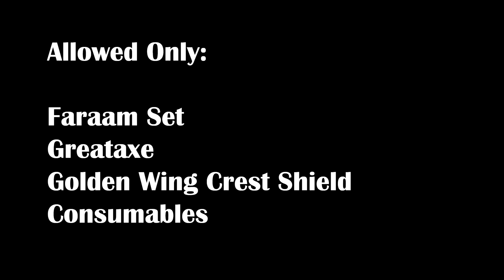Lion Knight Albert VS All Bosses NG+7 - Dark Souls 3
Alberto!

Chapters:

00:00 Iudex Gundyr
00:43 Vordt of the Boreal Valley
01:26 Curse-Rotted Greatwood
02:41 Crystal Sage
03:37 Deacons Of The Deep
04:45 Abyss Watchers
05:51 Old Demon King
06:56 High Lord Wolnir
07:42 Pontiff Sulyvahn
08:32 Aldrich, Devourer of Gods
10:07 Yhorm, the Giant
14:29 Dancer of the Boreal Valley
15:32 Oceiros, the Consumed King
17:03 Champion Gundyr
17:58 Dragonslayer Armour
18:51 Lothric, Younger Prince
21:08 Nameless King
23:48 Champion's Gravetender & Gravetender Greatwolf
25:18 Sister Friede
29:01 Demon Prince
34:01 Darkeater Midir
36:27 Halflight
38:30 Slave Knight Gael
43:10 Soul of Cinder